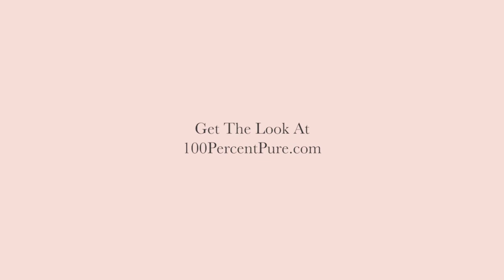Halloween Makeup How To: Gilded Blackberry Fairy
This look is straight out of a fairytale. This woodland sprite is one with nature, using 100% Pure's fruit pigmented cosmetics for this great halloween look.

FACE

Start with moisturized and primed skin, then apply a full coverage foundation for a perfectly matte finish. Finish by contouring cheeks with a bronzer that matches your complexion.

Using a color correcting concealer, trace the shape of a leaf above and below each eye: start just above each eyebrow, and just below each waterline. Fill each leaf with the yellow color corrector; we’ll come back to these later!

EYES

Using the Pretty Naked II and Mermaid makeup palettes, apply color to each yellow leaf around the eyes. With a flat shader or fluffy crease brush, start by shading the inside edges with the light forest green of Sea Glass from the Mermaid Palette.

From your Pretty Naked II Palette, gently blend Pretty Naked Blush above and below each eye, then deepen with light brush strokes from the deep brown of Splendor; make sure to leave spaces of untouched yellow between colors. Don’t worry, this part doesn’t have to be perfect, and feel free to use any 3 colors of your choice-- using varying colors will create an iridescent, fairy-like effect!

Line the edges of each leaf with a brown eye pencil, and add a few leaf veins inside each one. They should now be looking like warm, golden hued fall leaves.

Using a flat shader brush, apply the true gold eye shadow Gilded all over each lid. With a smudger brush, blend Vivid from Naked II Palette into your creases for a shimmery, deep purple pop of color over your gold lids. With a matching purple liquid liner that won’t smudge, trace a winged liner at the corner of each eye, then add some faux lashes to the bottom lash line.

By buffing a warm bronzer or brown eye shadow from one of your makeup palettes, intensify the crease of each brow bone below the brow; continue this crease down the sides of the nose, as if you were contouring. With your brown eyeliner pencil, connect this contour to the leaf above the eye.

With your brown eye pencil, add swirls from the tips of the leaf points in varying sizes and lengths-- have fun and get creative! Finish by adding mystical length and color to your lashes with a deep purple mascara.

LIPS

Add Aubergine matte lipstick to lips; the deep eggplant color will tie into the blackberry tone of your eyes! Finish by using your smudger brush to add Rose Gold Luminizer to the center of your bottom lip, giving you a final touch of gilded luminosity to lips!

⇨ Check out our blog for even more green beauty news and tips!

❀About 100% PURE❀
Dedicated to providing safe, natural cosmetics, 100% PURE strives to be the best natural beauty brand for all of your makeup and skincare needs. We offer a full range of color cosmetics and skincare formulated with natural and organic ingredients that are free of harsh chemical additives and toxins. Makeup that is truly good for your skin while delivering the performance you desire. 100% PURE cosmetics are never formulated with sulfates, synthetic dyes, and are paraben free. Our commitment to the health and beauty also extends to our animal friends as we are a cruelty free brand.